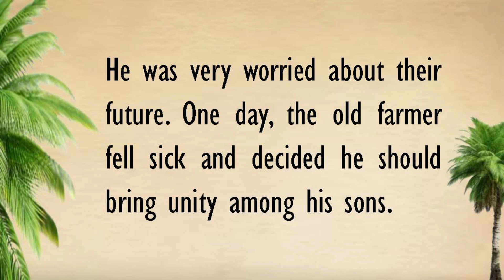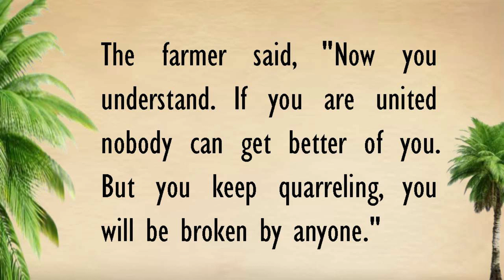English Story Reading | The Old Farmer and His Sons | Short Story In English